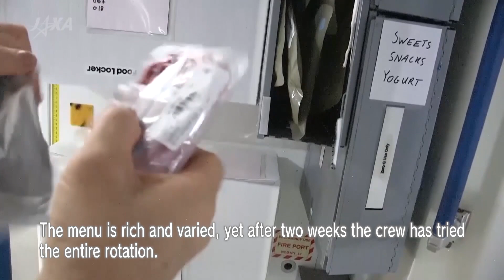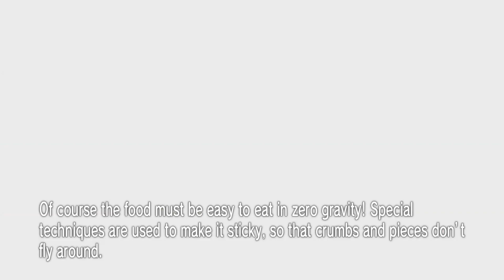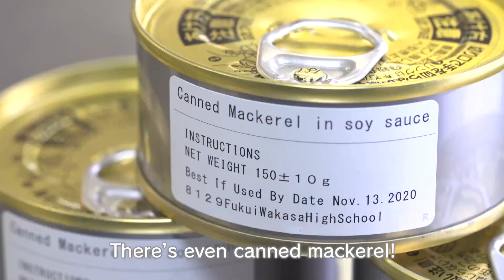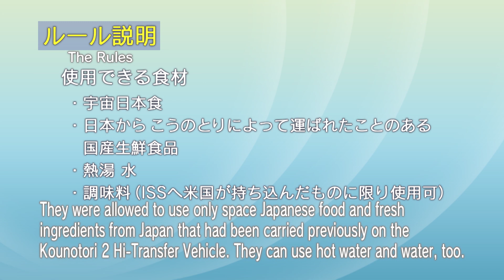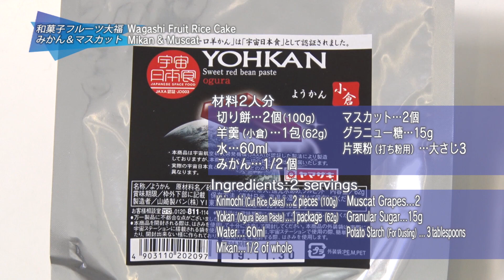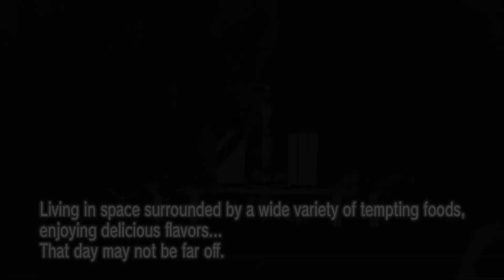2019年4月-7月「宇宙飛行士気分で召し上がれ！宇宙日本食でつくるアレンジレシピ集」編_JAXA on AIR 機内映像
遥か上空で地球の周りを周り続ける国際宇宙ステーションでは、今、この瞬間も宇宙飛行士のみなさんが活動をしています。
そんなみなさんの楽しみはと言えば、そう！食事の時間です。
今、海外で日本食がブームになっていますが、宇宙でも「宇宙日本食」が凄い進化をとげているんです。
そこで、今回はその「宇宙日本食」を使って、家庭で手軽にできるレシピに挑戦します。

JALの機内でJAXAの映像が放映されています。
こちらの映像は、2019年4月から7月に国際線で放映された映像です。